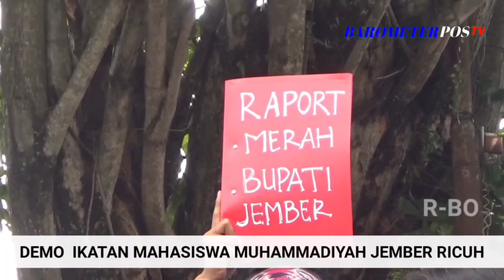DEMO IKATAN MAHASISWA MUHAMMADIYAH JEMBER RICUH